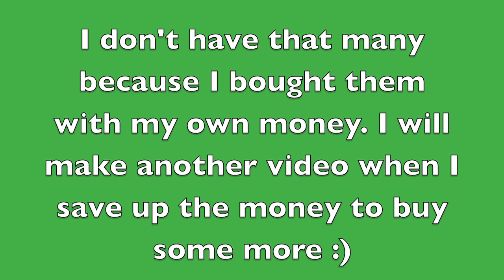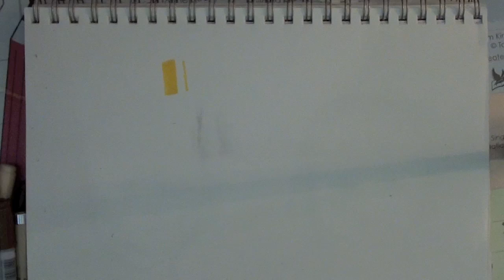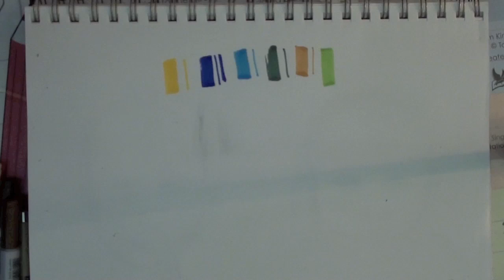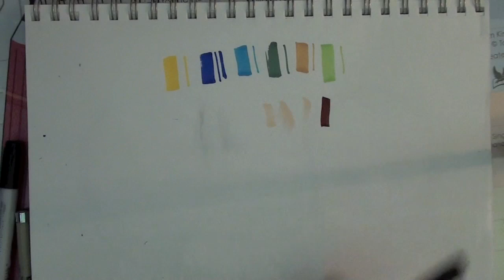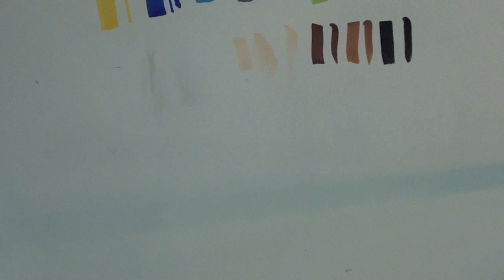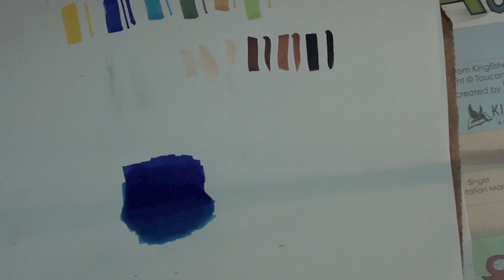Art Marker Review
HEY GUYS!! oops caps lock... well here is a review of Prismacolor, Copic Ciao and Pigma Micron markers :) I know its kinda long, I tried to cut it down but i just ramble soo much :P

thanks to everyone who comments, rates my videos and subscribes to my channel!! :D